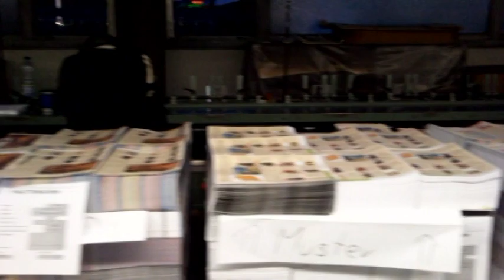So entsteht der besondere Whisky-Katalog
Mit einer gewaltigen Offset-Rotationsdruckmaschine entsteht der neue Whisky Katalog. Begleiten Sie uns auf einem Gang durch die Druckerei.